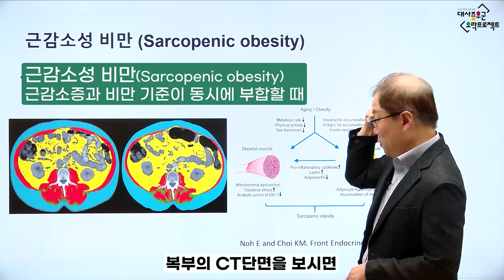근감소성 비만의 정의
함께하는 건강관리, 이번 영상은 2021전문교육과정 스물두 번째 영상입니다.
교육영상을 보고 생활 속에서 실천하세요!